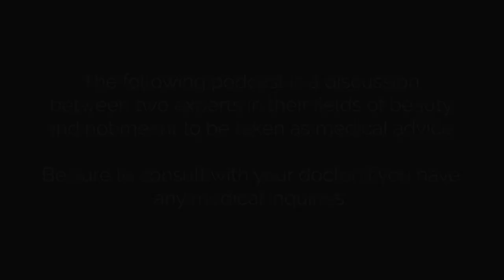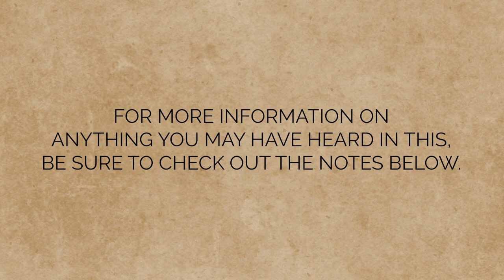Episode 11: Male Enhancement with Dr. David Shafer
Dr. David Shafer is a double board certified plastic surgeon specializing in all aspects of cosmetic surgery. He was trained at the Mayo Clinic and completed a world class aesthetic fellowship for face, breast and body. Dr. Shafer is a national peer trainer for Botox® and dermal fillers and is known for combining non-invasive and surgical procedures to achieve natural looking results, is a peer-nominated Castle Connolly Top Doctor.

Dr. Shafer has also been recently featured in the media for his RestingBitchFace injections and RestingBroFace! He is also known for breakthrough use of dermal fillers for penile enhancement using a procedure known as S.W.A.G. (Shafer Width And Girth) Penis Enhancement.

For more information about Dr. David Shafer’s revolutionary procedure, visit his website at: